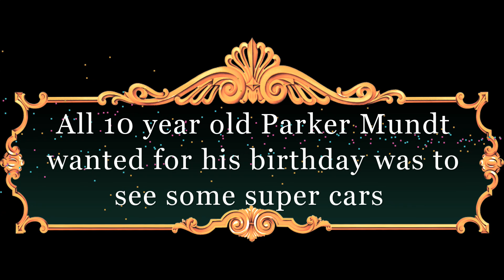Super Car Birthday Surprise!!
All 10 year old Parker wanted for his birthday was to see super cars, we managed to get together a few cars for him check out, sit in and ride in.

make sure to follow my new Page on Facebook

Equipment:
iPhone 11 pro max and iPhone 11
GoPro: Hero 3 and Hero 5
DJI Ronin RSC2 Gimbal
DSLR: Canon 80D
Lens: Canon EF 70-200mm f/2.8L IS III USM
Mic: Takstar SCG-598 & SCG-600
Camera: Canon M100
Tripod
Joby Handypod Mini Tripod
Smooth Q Gimbal
ULANZI U-Grip Pro Handheld Video Rig Steadicam